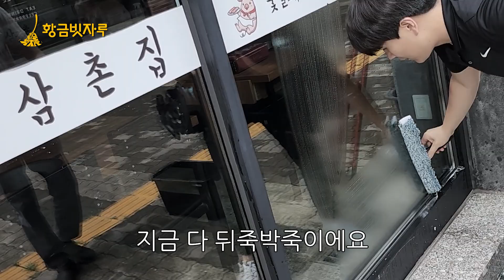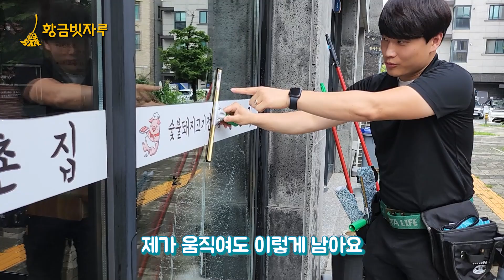유리창 청소 완벽하게 될 때까지 알려드립니다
청소창업 및 가맹모집 상담도 가능합니다.
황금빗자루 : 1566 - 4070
홈페이지
영상제작 - 마스비디오(marsvideo)